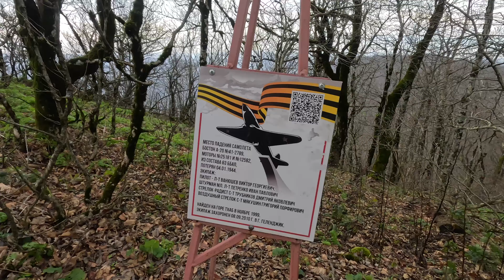ПОХОД НА ТХАБ | КРАСИВЫЙ ВИД НА МОНАСТЫРИ